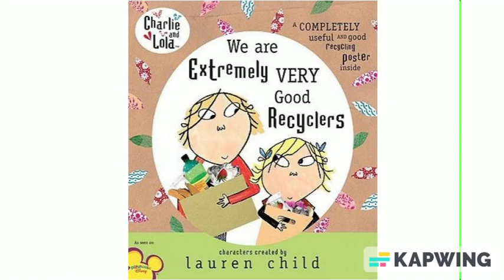Charlie And Lola Look After Your Planet Game Music - Level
Charlie and Lola is owned by CBeebies and Tiger Aspect.